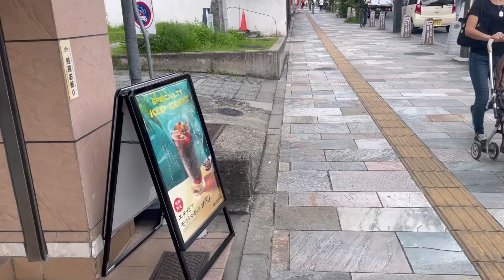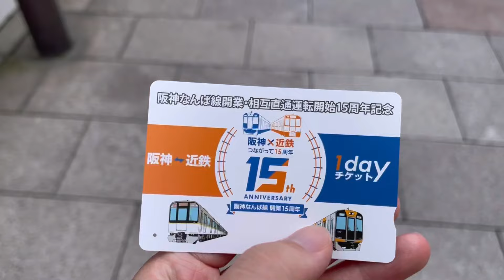【奈良】ヌン！🦌 JR奈良駅→近鉄奈良を歩く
『しかのこのこのここしたんたん』が放送されて夏休みに奈良に行く方増えそうですね。

運賃(近鉄)特急券620円
大阪難波→近鉄奈良680円
鶴橋→近鉄奈良590＋大阪→鶴橋190円＝780円

JR
JR難波・新今宮→奈良580円
天王寺→奈良510円
大阪→奈良820円
大阪→天王寺210円＋天王寺→奈良510円＝720円

投稿主の情報
東海県生まれで現在大阪府の大学に通っている大学3年生です。